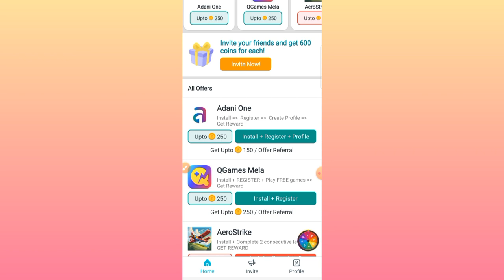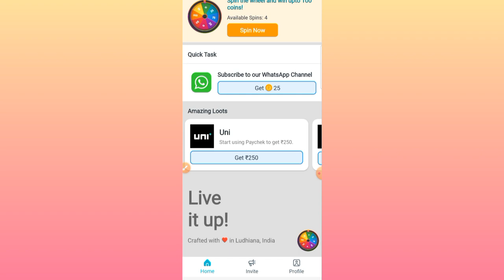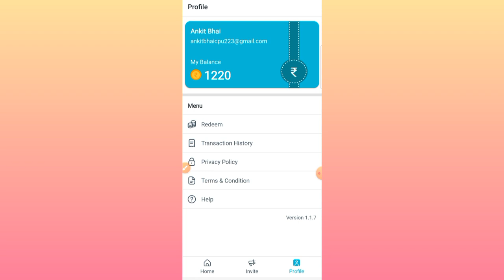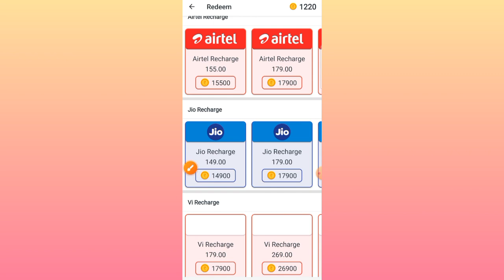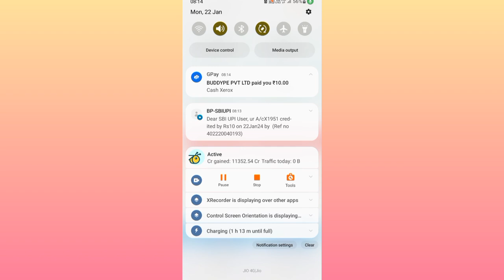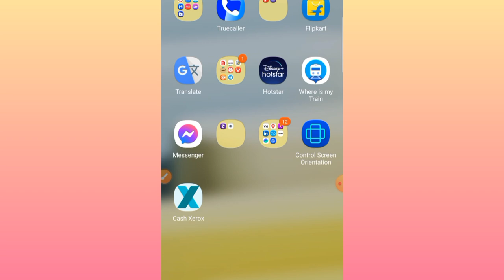cash xerox app payment proof 🤑!! cash xerox app unlimited trick!! cash xerox app!!